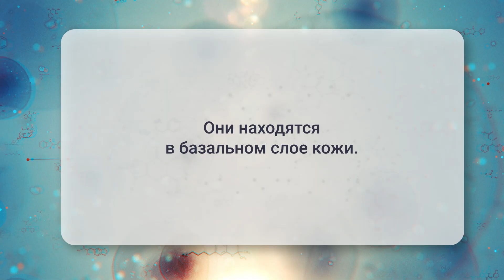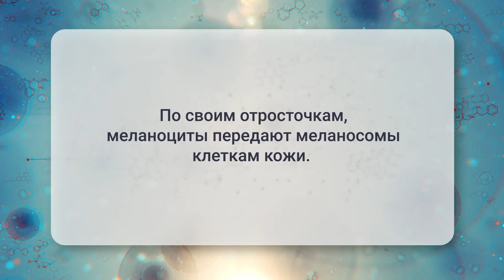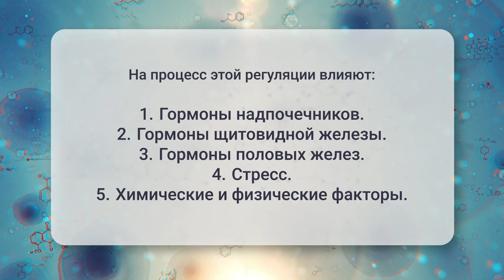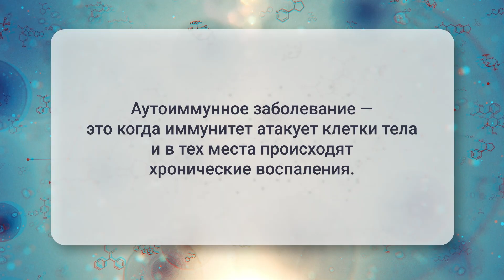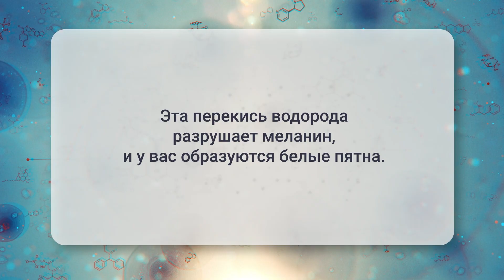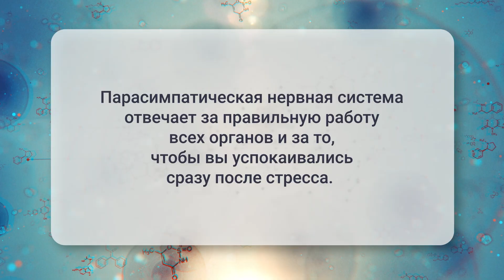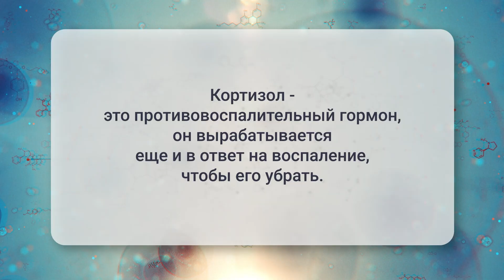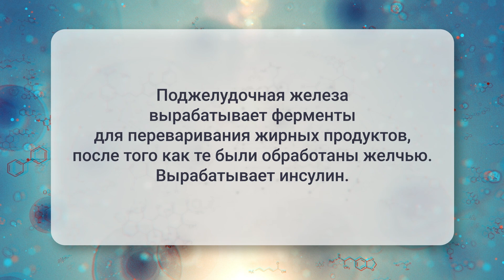ПРИЧИНА витилиго. Как появляется витилиго и как вылечить витилиго?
В этом видео вы узнаете почему именно у вас витилиго и какие причины привели к нему. Зная причины, вы сможете избежать вредных методик лечения и выбрать для себя тот путь, который поможет вам справиться с белыми пятнами на коже.

Меланоциты, это клетки, которые производят меланин. Они находятся в базальном слое кожи, это самый глубокий слой кожи, в котором как раз и зарождаются клетки кожи. У меланоцитов есть отростки длиною ДО десятой части одного миллиметра. И получается, что при зарождении новой клетки кожи, которые называются «Кератиноциты», эти меланоцитовые отросточки соприкасаются почти с каждой такой клеточкой кожи. Но, этими же отросточками меланоциты соединяются в группы, чтобы помогать друг другу производить меланин.

В вашем теле есть регуляция этого процесса, меланогинеза, то есть производства пигмента. Катехоламины, это медиаторы нервной системы. Они влияют на гипоталамус, задача которого обеспечивать как бы… постоянство и стабильность внутри человека, на пример, помогает регулировать температуру, потоотделение, управляет вегетативной нервной системой, которая регулирует работу абсолютно всех внутренних органов и желёз, и многое другое. Так вот, в ответ на катехоламины, гипоталамус стимулирует небольшой кусочек гипофиза, что бы тот выработал Меланостимулирующие гормоны. Это в обычном состоянии, но доподлинно известно, что меланостимулирующие гормоны еще вырабатываются на облучение ультрафиолетовым излучением.

На процесс этой регуляции влияют:
1. Гормоны надпочечников.
2. Гормоны щитовидной железы.
3. Гормоны половых желез.
4. Стресс.
5. Химические и физические факторы.

Как вы смогли заметить, для того чтобы получить меланин, нужны цинк и медь. Почти все вы поголовно их когда-то пили или может быть даже сейчас пьете.
1. Во-первых, и цинка, и меди очень много в животном мясе, особенно красном, почках и печени. Их там на столько много, что в организме человека нет механизма для того, чтобы накапливать цинк, или медь. Если ваша причина витилиго именно в дефиците этих веществ, это указывает скорее всего на слабую кислотность желудка, потому что для их усваивания из мяса или на пример почек, вам нужна сильная кислотность желудка… только не бойтесь изжоги, она то как раз сигнализирует о том, что кислотность в желудке слабая.
2. Во-вторых, мы обычно не рекомендуем принимать цинк и медь, по одной простой причине. Конечно, если вам врач их назначил, он знает лучше, так как все же там у вас, на приеме индивидуальный подход, но вот почему мы не рекомендуем, вы тоже должны учитывать. Дело в том, что, если вы на пример будете пить медь, слишком часто от этого развивается дефицит цинка, и наоборот. Если вы пьете цинк, у вас развивается дефицит меди. Загвоздка в том, что ваш организм получает эти вещества без вспомогательных кофакторов и разных активаторов и носителей которые присутствуют в пище, поэтому это как бы… рушит внутренний баланс организма… частенько…

0:00 – Почему важно знать, как появляется витилиго?
0:32 – Здоровый человек и больной витилиго
1:58 – Меланогенез
2:55 – Генетика и витилиго
3:28 – Цинк и медь при витилиго
4:50 – Аминокислоты и белок при витилиго
6:27 – Аутоиммунное проявление витилиго
7:02 – Воспаление и перекись водорода
8:06 – Как стресс вызывает витилиго
11:17 – Кортизол и витилиго
12:01 – Мелатонин при витилиго
12:33 – Почему полезные БАДы не помогают?
13:43 – Половые гормоны и инсулин